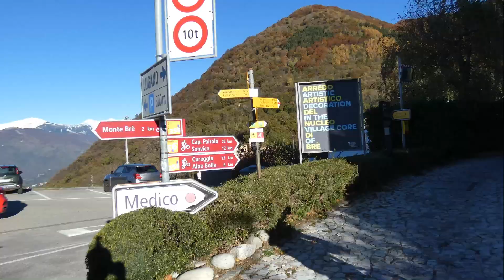Monte BOGLIA 1516 mt MTB Prealpi Italo-svizzere del Lago di Lugano da Oria Dogana - Lugano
TOUR adatto a BC (buoni  ciclisti allenati per la via di salita Acquedotto NW) a OC per la via diretta di discesa SW , possibile anche con EBIKE fino in vetta Ero in dubbio tra prima uscita con gli sci o ancora MTB, ma visto il vento da nord che aveva lavorato la neve, le temperature in rialzo e non aver fatto ancora alcuna uscita con i colori autunnali, abbiamo optato per questa modesta ma paesaggisticamente spettacolare cima.
trascorriamo oltre 30 minuti a girare Lugano per trovare un parcheggio Gratuito o a pagamento che permetta soste prolungate ma non svenate da Autosilo. Alla fine optiamo per Gandria direzione Porlezza, ma  a questo punto pensiamo di rientrare in Italia, e poco dopo la dogana troviamo comodo parcheggio gratuito.
SALIAMO pedalando a ritroso, sfruttando il marciapiede lato lago salvo nella Galleria transfrontaliera, a Lugano Ruvigliana prendiamo per Monte Brè poi seguiamo i Cartelli Rossi Mtb in direzione NNE fino al Bivio a circa 1100mt dove prendiamo a Sinistra fino ad incontrare la stazione dell'Acquedotto, da qui a destra fino a circa 1280mt dove si ricongiunge il sentiero diretto, e così fino ai circa 1300mt dove usciamo dal bosco, per arrivare ai circa 1400mt della Panchina di Legno. Da qui per la facile dorsale fino alla Vetta 1516mt.
PANORAMA sulla Dorsale Alpina e Prealpina, ma il punto forte è la vista quasi a sbalzo sui principali laghi prealpini. Discesa, fino ai 1280mt come la salita, poi giù sulla direttissima SW che ci porta sui bellissimi prati vista lago tra i 1100 ed i 900mt, poi ci sarebbe una sterrata che gira sul lato Nord e che porta fino ad incrociare la funicolare, ma noi prediligiamo la poco trafficata asfaltata al sole. Alla fine decidiamo di allungarla percorrendo lo stupendo sentiero di GANDRIA dove nonostante la larghezza limitata è permesso pedalare, ovviamente con cautela e dando precedenza ai pedoni.
CICLABILITA' 300-1000mt circa facile asfalto pendenza moderata, sterrato quasi tutto pedalabile fino ai 1280mt circa, poi circa 50% , ma quasi mai a spalla.
DISCESA, per la via di salita 95%, per la direttissima sempre 95% salvo circa 70-100mt di dislivello tra i 1200 ed i 1100mt , poi dal VIDEO dovrebbe capirsi tutto il TOUR

PERIODO MIGLIORE Autunno, Inverni asciutti e miti e primavera.
Tendenza, ottima fino a nuove nevicate.